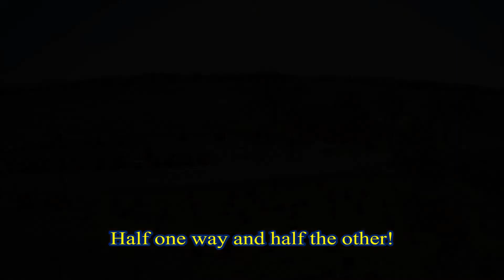2018-03-18 - First Drone Flights - St. Paul's Liberty Lutheran Church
I added a little contemporary Christian music to see how that would work with such video out to our church, St. Paul's Liberty Lutheran outside of Deerfield, WI.